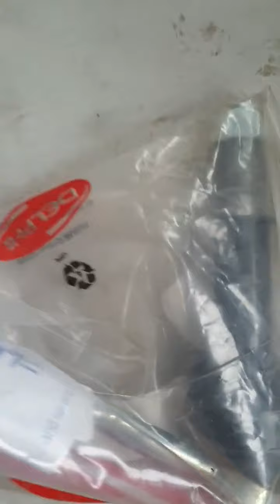Claquement train AV 407 - biellette de barre AV